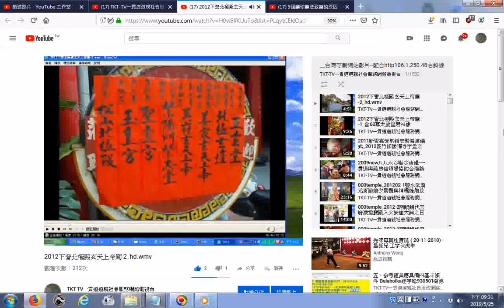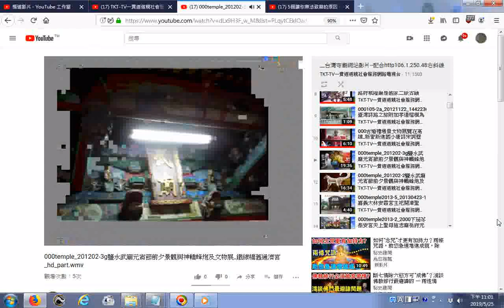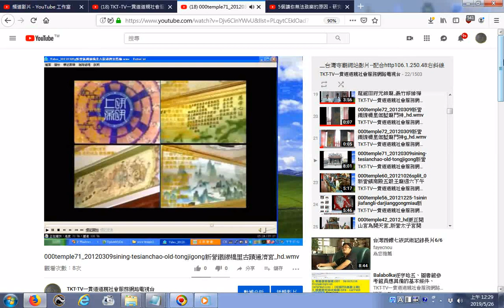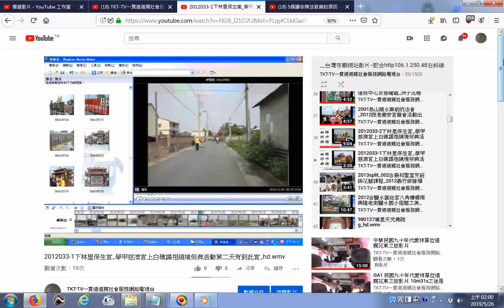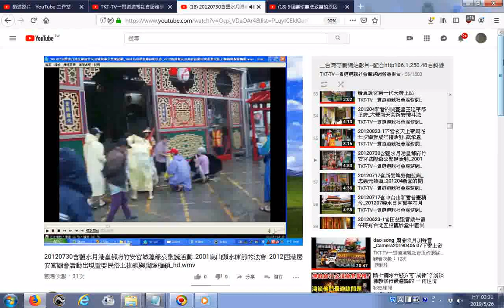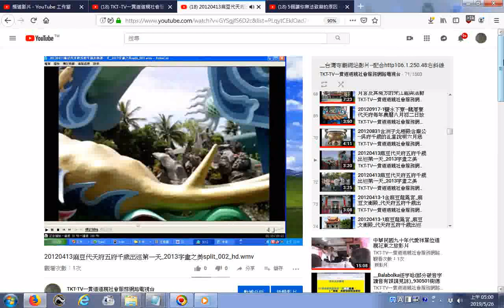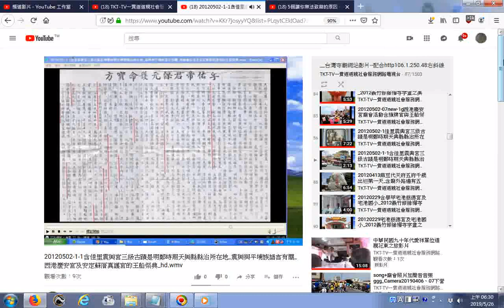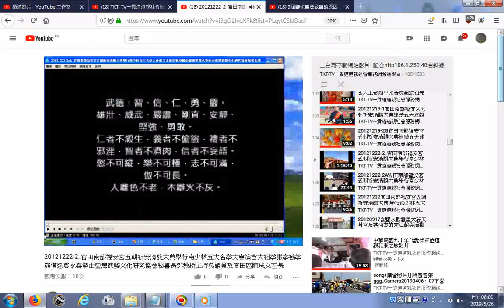播放清單含1503部影片合輯 台灣寺廟網站影片01下營上帝廟至104台南孔廟105官田南部福安宮武術表演 配合 太平清歌 +三寶中英文對照發一崇德前賢版+中醫保健知識閩南語版